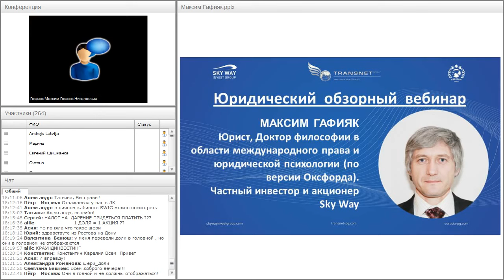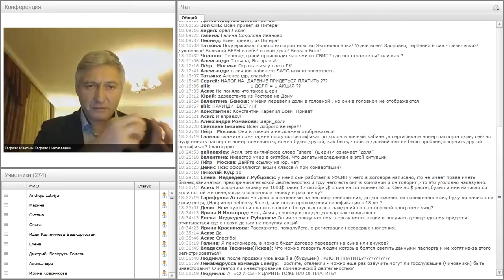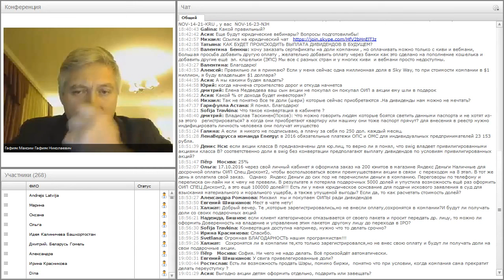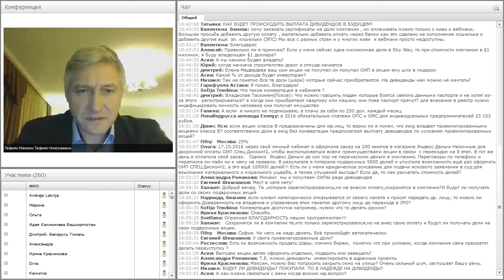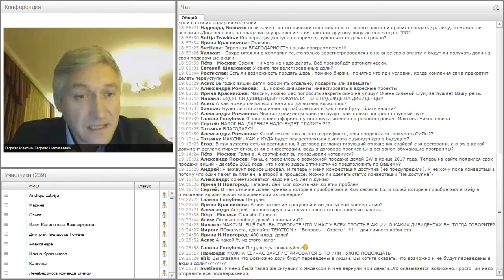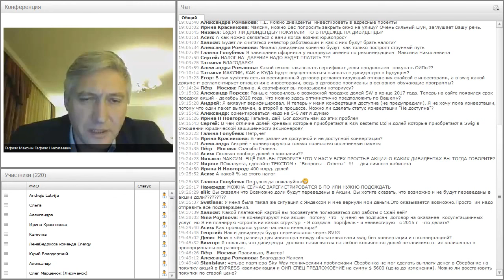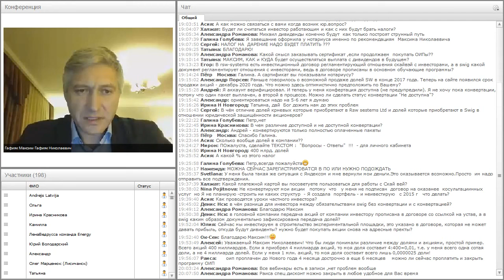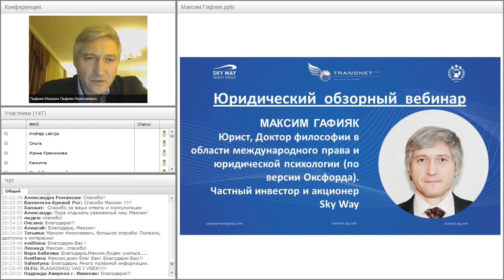🎥 Юридический обзорный вебинар SWIG 16 11 2016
СТРОЙ SKY WAY - СПАСАЙ ПЛАНЕТУ !!!
После регистрации, сразу пишите мне ! Я расскажу как получить минимальную долю в компании БЕСПЛАТНО просто так за Ваше внимание к проекту SkyWay!